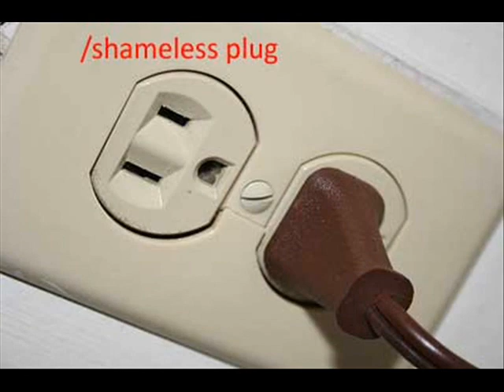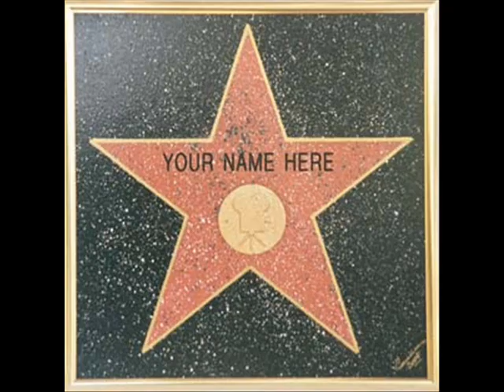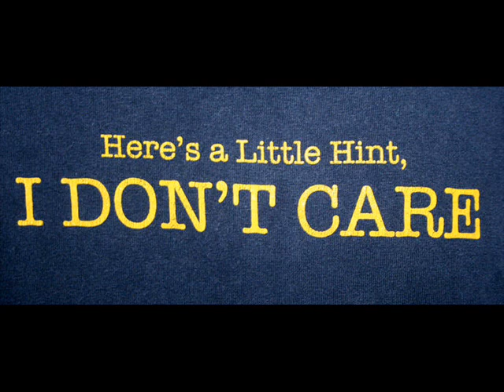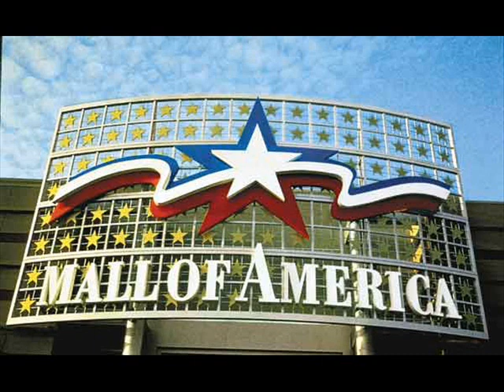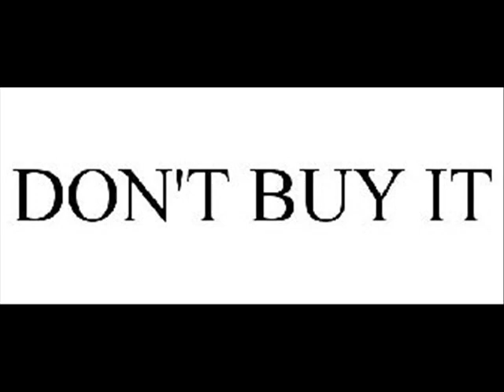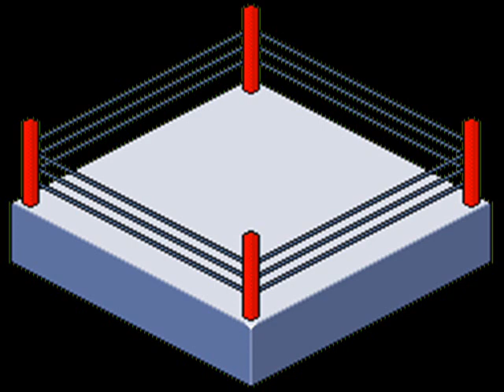Outside The Ring #2 - 10/18/11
It's here!!! The second episode of Outside The Ring, where we discuss Raw, a review of TNA's Bound For Glory, a preview of Vengeance this Sunday,  a blockbuster spoiler for This Thursdays Impact, and more!!

Also, sorry for the late upload, YouTube was being a pain in the neck.